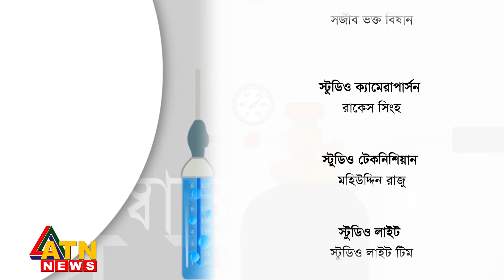হৃদরোগের আধুনিক চিকিৎসা | Live Prescription | February 03, 2024 | ATN News